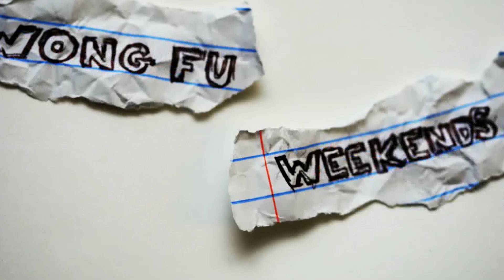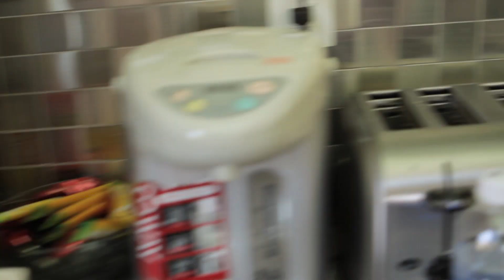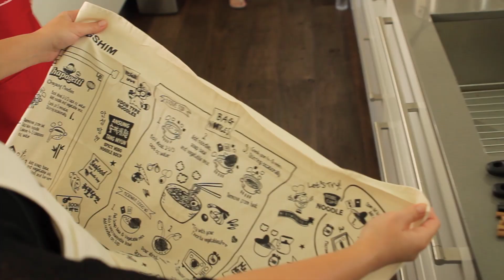Most CREATIVE Ramen Recipes!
Special thanks to Nongshim USA for hooking it up with all the ramen!

CAMERA
Benson Quach
Chris Yang
Rommel Andaya

PRODUCTION ASSISTANTS
Jennifer Le
Ashley Matsunami

SOUND
David Deangelis

SPECIAL THANKS
Kirby Lee